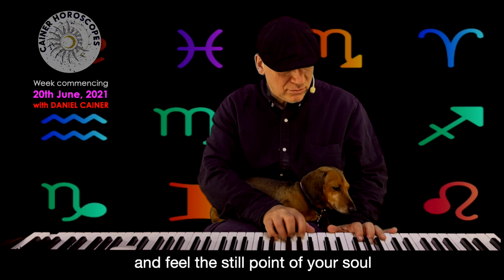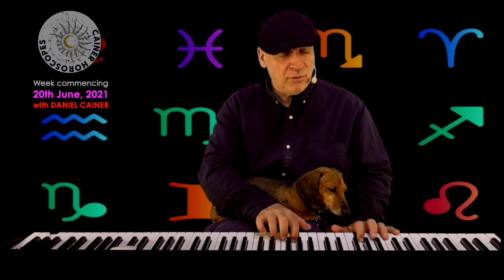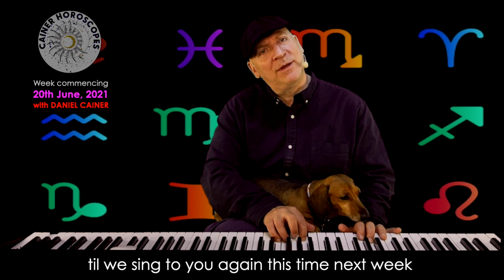Daniel Cainer - Cainer Horoscopes - Astrology Song of the Week commencing 20th June 2021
If you'd like to get an email reminding you of when your new song is ready and other musical goodies from Dan, then

Meanwhile, here's the latest words of wisdom from Dan and Zig as they took an astrological, musical look at the Solstice and the week ahead.

Does it go without saying?